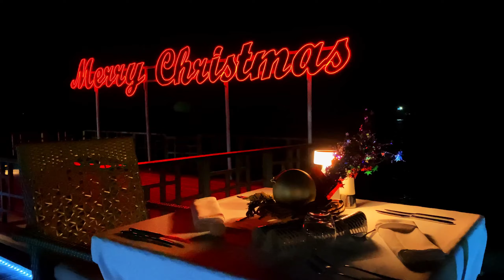Festive Season 2020 at Hideaway Beach Resort & Spa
Here is a compilation of all the interesting events we ran during the festive season of 2020. Though the world is still gloomy we hoped to give a ray of sunshine to our guests and associates to celebrate surviving 2020.

Enjoy the video and hope you all consider staying at Hideaway at the end of the year in 2021.